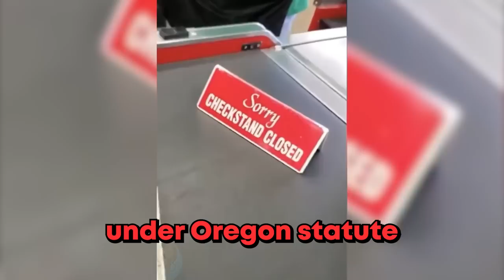Karens Who Got What They DESERVED.. #41